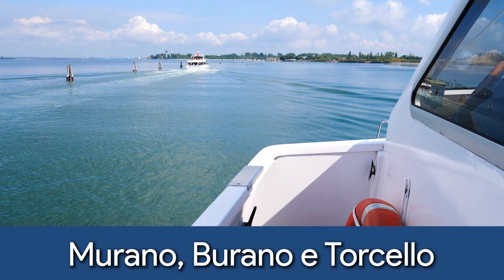SEGRETARIATO SOCIALE, HEALTH CITY MANAGER E POTENZIAMENTO DEI SERVIZI SOCIALI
Chioggia, 9 agosto 2024

Questa mattina, presso la sala Consiliare, è stato presentato un nuovo progetto dei servizi sociali, che prevede l'attivazione del Servizio di Segretariato sociale e di un servizio di sostegno educativo per i cittadini e le famiglie del territorio comunale.
Il sindaco Mauro Armelao ha sottolineato l'importanza di queste iniziative, ricordando che all'inizio del suo mandato la situazione ai Servizi Sociali era abbastanza critica, c'erano solo due assistenti sociali a fronte di un territorio vasto e complesso come Chioggia. Oggi, il personale è stato potenziato, cinque sono gli assistenti sociali a tempo indeterminato, uno in attesa di assunzione e altri tre con contratti a tempo determinato. Armelao ha evidenziato che il Servizio di Segretariato sociale rappresenta un ulteriore impegno mantenuto dall'Amministrazione, grazie anche alla collaborazione con le associazioni del terzo settore, considerate un pilastro della comunità.
L'Assessore alle Politiche sociali, Sandro Marangon, ha spiegato che il progetto, sviluppato in stretta collaborazione con il terzo settore, avrà una durata sperimentale di due anni e mezzo a partire dal 1° settembre 2024. Il Segretariato sociale fungerà da filtro tra i servizi sociali e i cittadini, permettendo un accesso più rapido e mirato ai servizi. Marangon ha inoltre sottolineato l'importanza della cooperativa sociale Titoli Minori e della cooperativa L’Approdo, partner fondamentali del progetto.
Valeria Tiozzo, Presidente della Cooperativa Sociale Titoli Minori, ha illustrato le caratteristiche del progetto, che include un sistema integrato di sostegno ai servizi sociali, con l'obiettivo di accogliere e indirizzare le situazioni di vulnerabilità verso percorsi adeguati. Il servizio sarà ospitato presso Palazzo Morosini, sede dei servizi sociali, e coinvolgerà un team multidisciplinare composto da amministrativi, assistenti sociali, educatori e psicologi.
Daniela Ballarin, Dirigente dei Servizi Sociali del Comune di Chioggia, ha elogiato l'approccio innovativo della co-progettazione, che permette di rispondere in modo efficace e tempestivo ai bisogni concreti dei cittadini. Il progetto sarà finanziato con risorse dei Fondi quota povertà, con una spesa annuale prevista di circa 674.000 euro, di cui 170.000 euro destinati al sostegno educativo e il resto al Segretariato sociale e al potenziamento del servizio sociale professionale.
Il Segretariato sociale si propone come un punto di riferimento per l'informazione, la consulenza e l'orientamento sui servizi sociali disponibili nel territorio. Questo sportello sarà fondamentale per decodificare le richieste dei cittadini e indirizzarle verso le risorse più adeguate, con un approccio multiprofessionale e integrato, volto al benessere della comunità.
Di grande risalto una nuova figura professionale che si colloca in questo contesto: l’Health City Manager, il quale andrà ad analizzare e a mappare il nostro territorio per cercare di migliorare la salute pubblica e offrirà cercherà di offrire soluzioni innovative legate anche alla parte fisica, e motoria, allo sport per un'attenzione al benessere a 360 gradi, svolgendo in parte le funzioni del disability manager, di cui si era accennato nel programma elettorale.